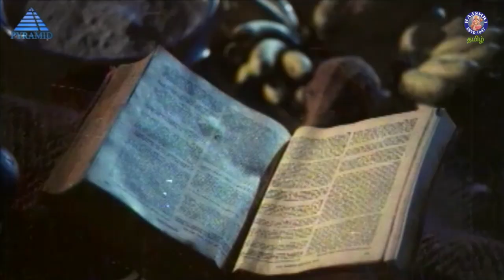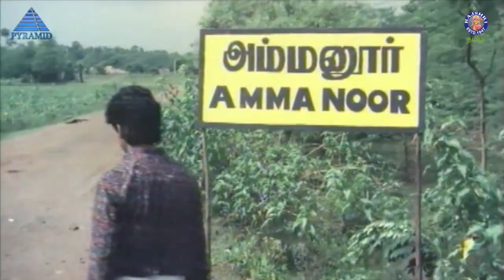கோவில்ல இருந்த நல்ல பாம்பு என்னை பார்த்த உடனே சீறுச்சு | Magudikaran| Sarath Kumar, Vijay Krishnaraj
Magudikkaran is a 1994 Tamil-language drama film directed by Yaar Kannan. The film stars Sarath Kumar in a guest appearance, while newcomers Dev Anand, Devi and Chithra play the lead roles. The film, produced by Subbiah, had a musical score by Deva and was released on 25 November 1994.